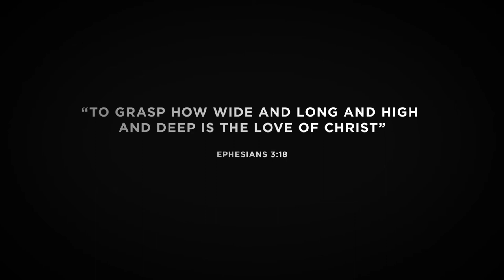Stott on Love Nicky and Pippa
Nicky and Pippa Gumbel, leaders of Holy Trinity Brompton, explain some of John Stott's teaching on love.

Over six weeks, IVP is celebrating John Stott by asking leading evangelicals to reflect on key aspects of his legacy.